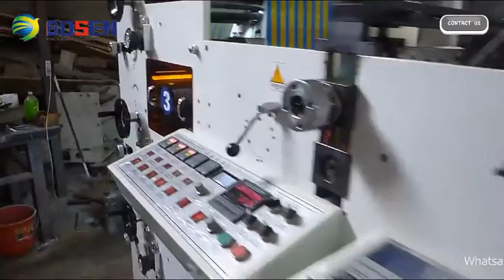5 color labels flexo printing machine with two worktables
WEN ZHOU BOSEN MACHINERY CO.,LTD.
Skype: annieliexport
Wechat：Bosentrade
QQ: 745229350